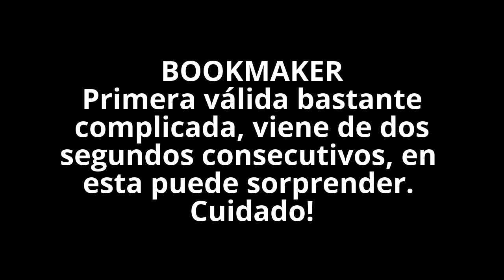BOOKMAKER 17-06-2017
BOOKMAKER